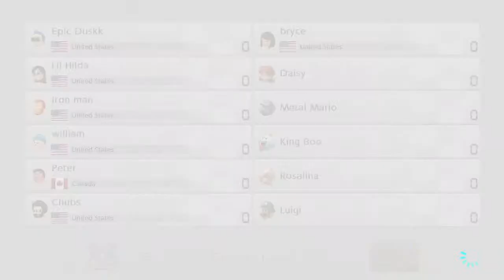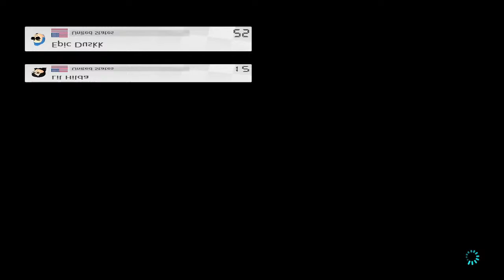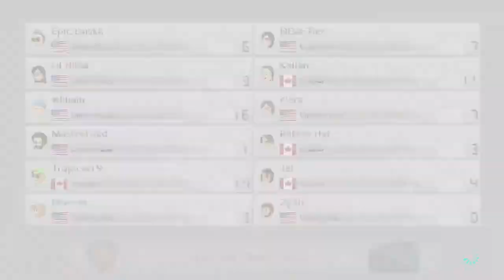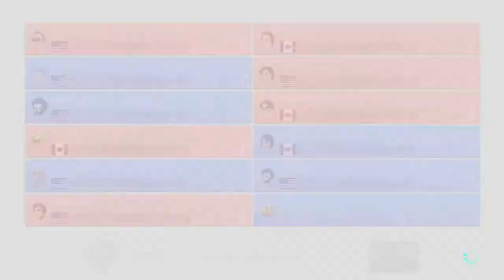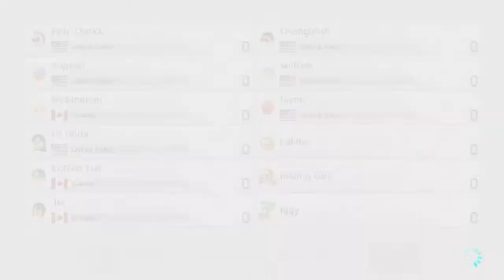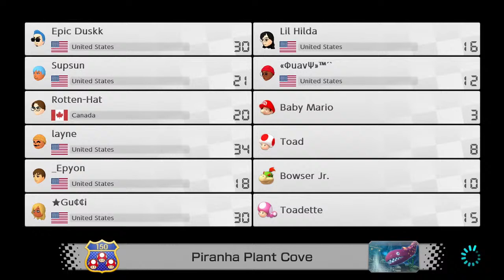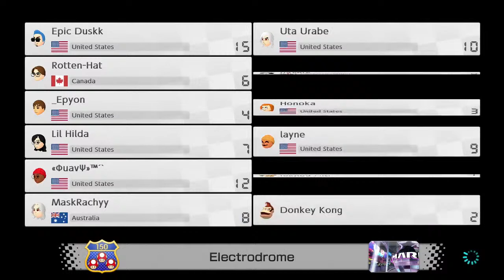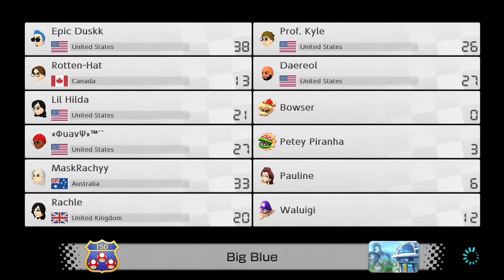🔴LIVE | Mario Kart With Viewers!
Vroom Vroom lets a go! Mario Kart Time!

⚠️ Chat Rules! ⚠️

- Please have basic stream etiquette. No spamming, self promo, backseating, saying weird stuff etc.

- Swearing is allowed, if that bothers you then leave. Dont ask me to stop swearing.

- My content is intended for an older audience. I cant control who watches, but if your behavior in chat indicates you might be a child, you will probably be muted from chatting.

- Please keep the vibes fun. Don't bring up heavy or sensitive topics.

❓ F.A.Qs

- Who is the lady who sometimes takes over the streams?

That is my fiancée SodorArt! She takes over the streams sometimes when I need a break. She's an artist who streams on Twitch too, you can follow here on there!

Monday through Thursday. The Monday/Thursday streams start around 5pm EST. The Tuesday/Wednesday streams start at 10pm EST.

- Can you play X game?

You can feel free to suggest games to play! However I make no promises I'll play a game suggested. I like to stick with games that I personally enjoy or am interested in trying.

- Where can I watch previous streams?

I unlist all my streams so they dont affect the performance of my videos.